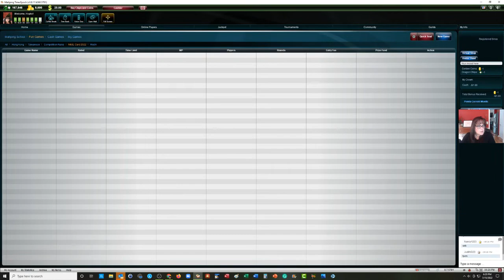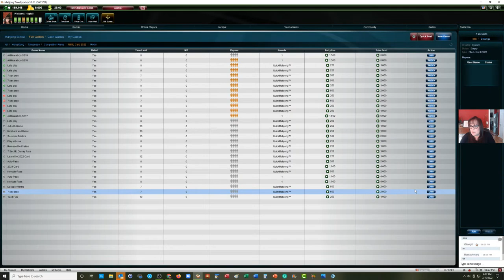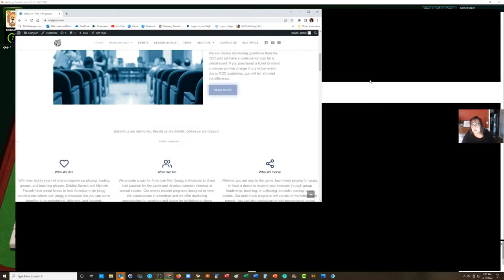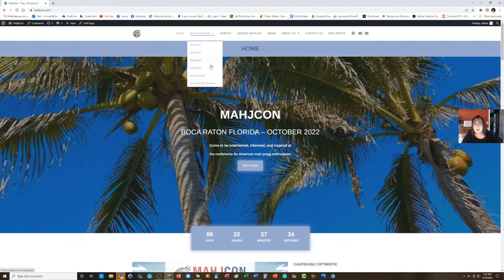National Mah Jongg League Let's Play Livestream 20220715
This Mahjong Time livestream will be dedicated to American Mah Jongg using National Mah Jongg League rules. During livestreams, most of the chit-chat is game commentary but there will also be a lot of socializing while games are being played. If you are not interested in socializing, you will probably enjoy Strategy Theory videos more which are not done live so there is game-play with commentary only.

Michele Frizzell
Instructor, Author, Speaker
6175 Hickory Flat Hwy Ste 110-335